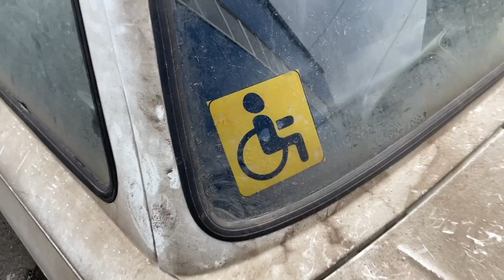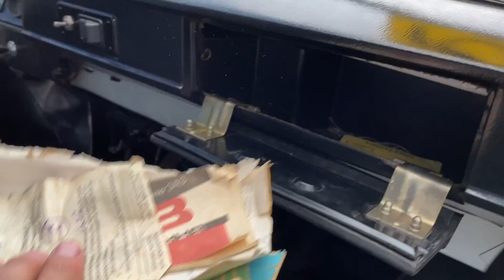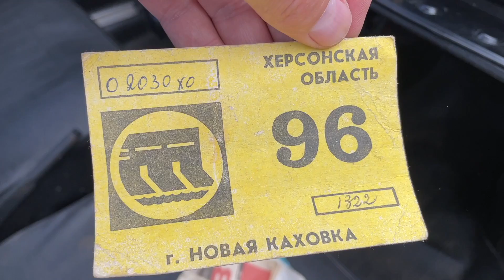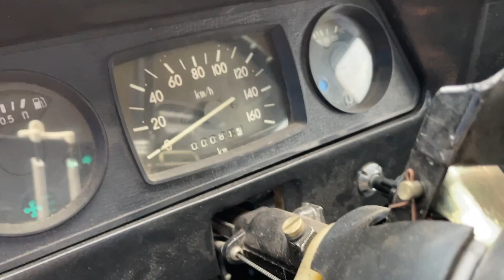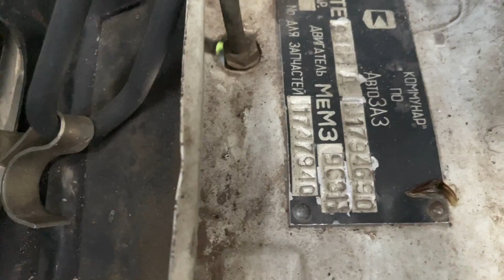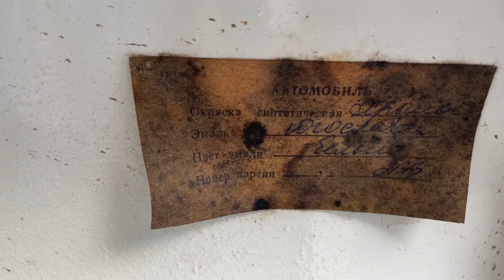Еще в пломбах: нашел НОВЫЙ Запорожец с консервации КАПСУЛА ВРЕМЕНИ ЗАЗ-968М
Нашел абсолютно новый Запорожец ЗАЗ-968 МД (версия для инвалидов) с пробегом 81 км, у которого кузов до сих пор покрыт заводским консервантом и сохранились свинцовые пломбы. Данный Запорожец 1992 года выпуска и всю жизнь простоял в сухом гараже без движения. 100% капсула времени и крутая гаражная находка.